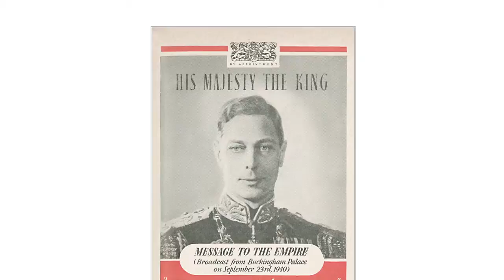The Real King's Speech: Empire Broadcast Message - Episode 5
Episode 5 of the Real King's Speech. Discover the 'real' King's Speech: King George VI's original broadcast message to the Empire, made famous by Oscar-winning film The King's Speech, now available in a deluxe, limited edition box set.

An exact replica of only two boxes originally created in 1939 to commemorate King George VI's speech.

Join the conversation